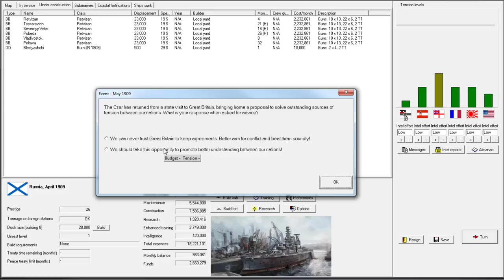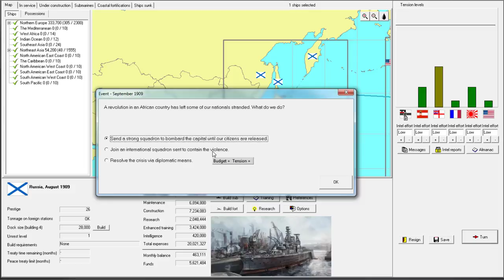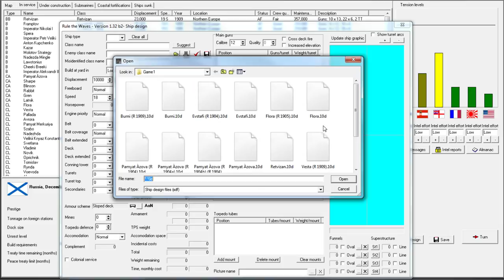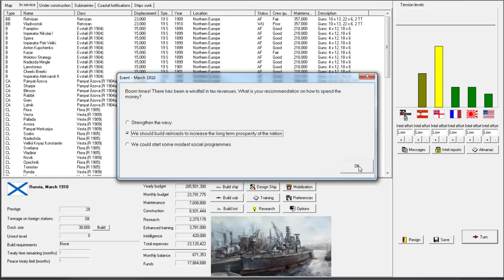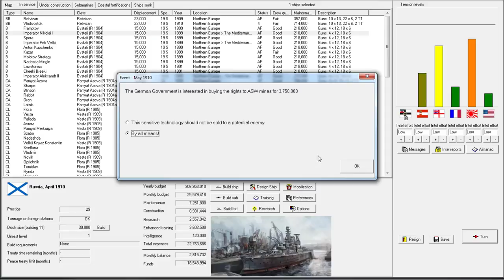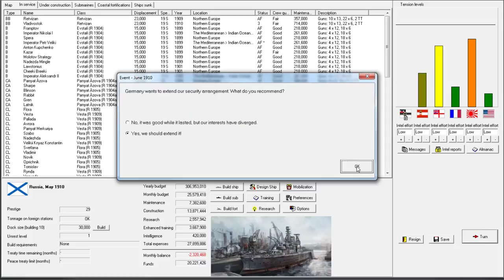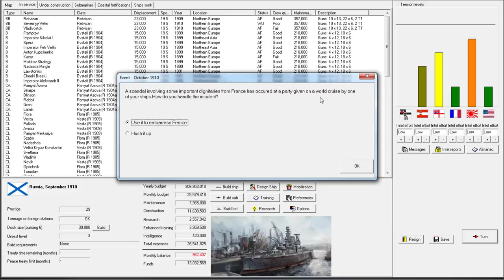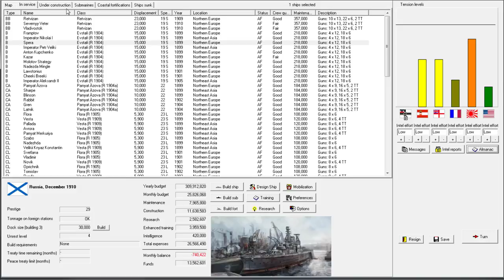Rule the Waves | Let's Play Russia - 13 West or East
Let's Play Russia in Rule the Waves, a naval fleet combat simulator including budget management and ship design. Playing on version 1.32 beta 2.

► Summary: Tensions are rising both to our west (GB) and east (Japan).